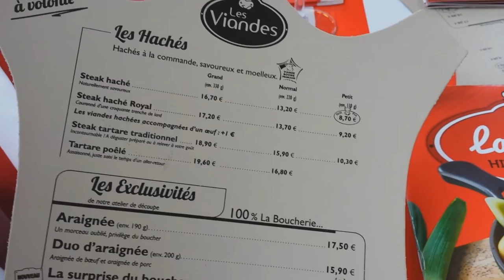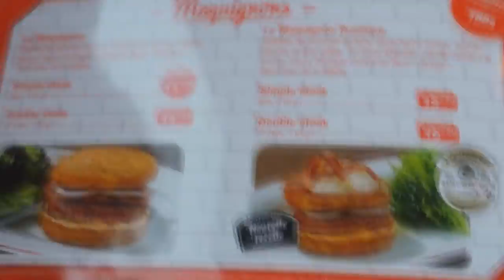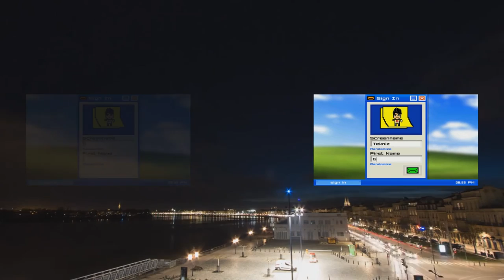VLOG N°3 | JE ME SUIS FAIT EXPLOSER LE BIDE... [HD]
Yo les Crevettes, voilà le vlog n'3, cette fois ci, celui la était de toute ma journée entière bon a peut près bien entendu.
J'espère qu'il va vous plaire car j'ai eu du plaisir a le réaliser etc...

7 € de réduction pour vous inscrire sur l’offre de votre choix à avec mon code « TeknizGaminggamo7 »
300 points offerts sur ZappyDay – le site qui vous fait gagner pleins de cadeaux facilement en cliquant

Allez ça fait toujours plaisir les fréros, n'oubliez pas le j'aime et le commentaire comme d'hab puis le partage aller d'a bisous !